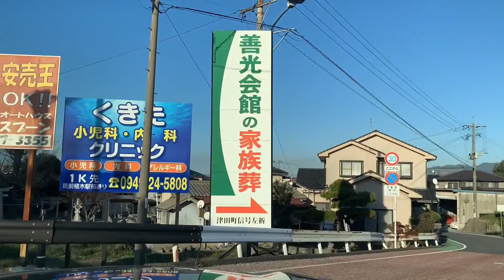【福岡県】直方市ぐるぐる適当ドライブ 2023 後編 ぱのらチャンネル 直方市の新スポットや変わらない場所など紹介します Z34 Nogata City, Fukuoka Pref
さて2023直方市ぐるぐる適当ドライブ後編は新しく出来てるモールなどを紹介したり直方市の住宅街から市街地などドライブしてますので前編共々ご覧下さいませ🚗
ドライブ動画ですが今年も本編と関係ない話をたくさんしていこうかなと思います🐹🐹